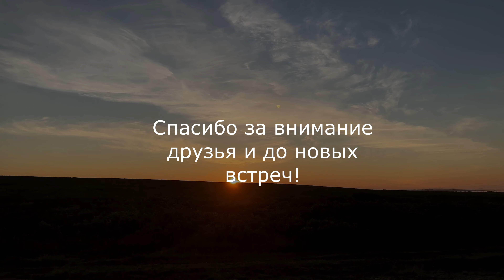Добрались до Воркуты. Помогли вездеходу Трэкол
В путешествии через Полярный Урал наш путь проходил через г.Воркута. Побывать в Воркуте, добраться колесами на своем автомобиле это моя давняя мечта. И она сбылась!